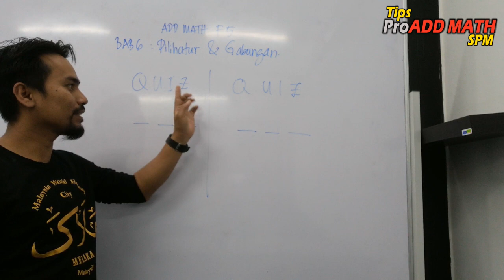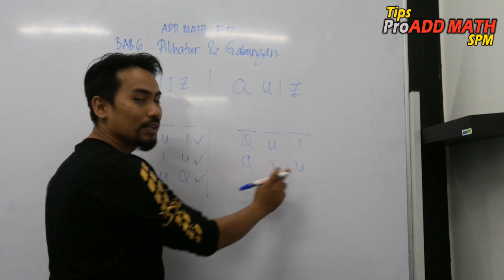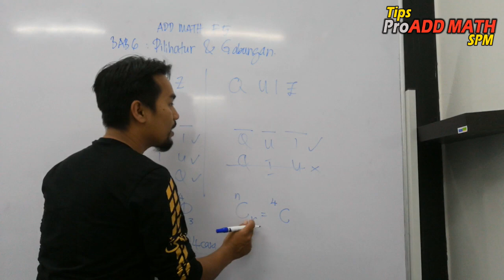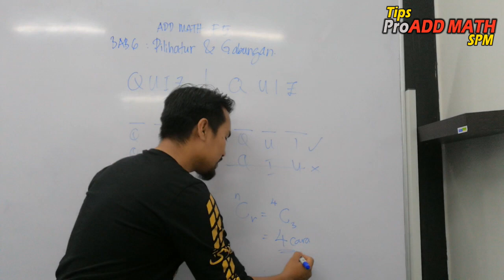ProAddMath l Pilihatur dan Gabungan L6.1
Ramai pelajar yang Confuse tentang tajuk ini. mereka sukar membezakan diantara Pilihatur (Permutations) dan Gabungan (Combination). Ini adalah video penerangan asas penting bab ini.
semoga bermanfaat.

sebarang pertanyaan boleh turunkan di ruang koment.

Kepada Pelajar yang tidak sempat habis silibus. video lengkap PDP Cikgu Firdaus Pauzi ada untuk membantu.
Dapatkan Video Intensive Topikal di My Store ProAddMath Academy